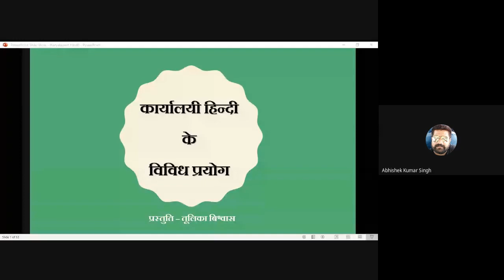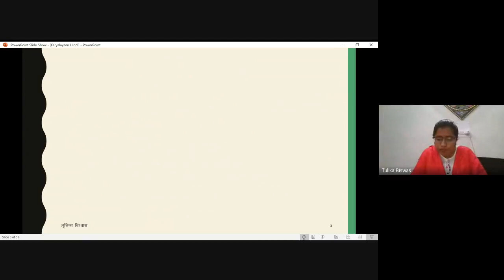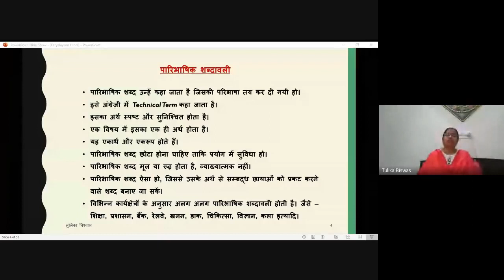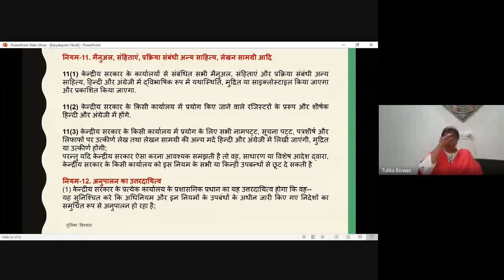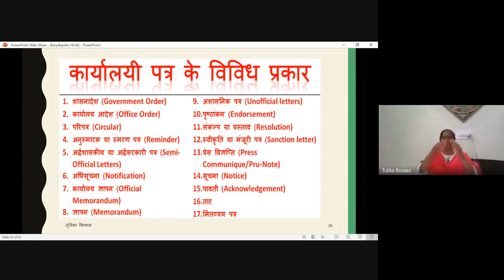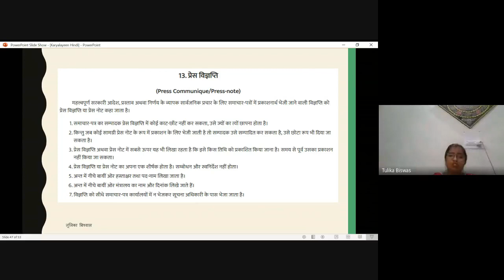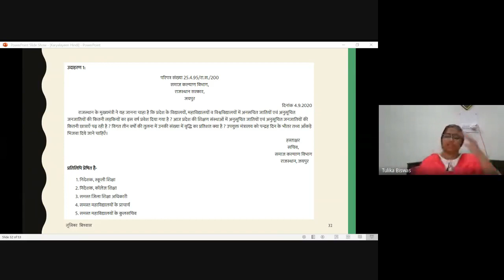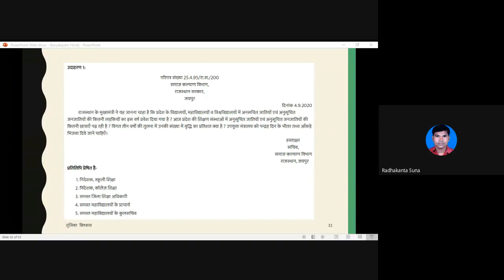Karyalayin Hindi ke Vividh Prayog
PROGRAMME: DFHT 1ST SEMESTER
COURSE: DFHT 03

RESOURCE PERSON: Tulika Biswas Asstn. Manager Official Language (Hindi) Mahanadi Coalfield Limited, Burla, Sambalpur